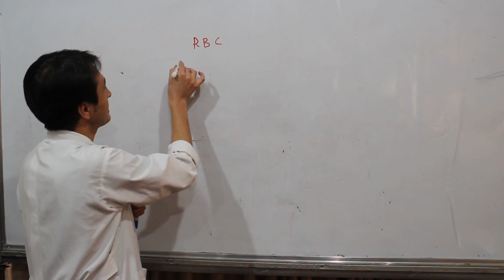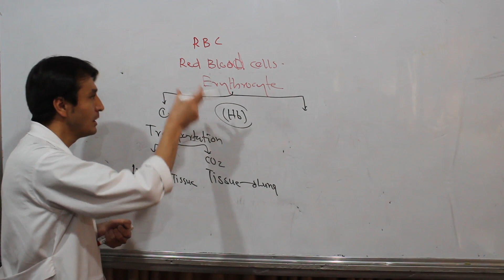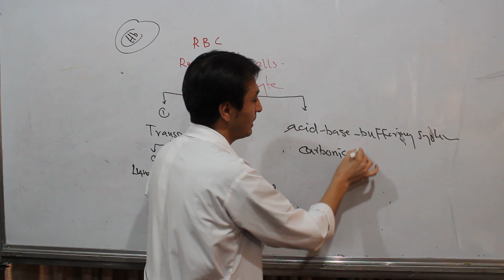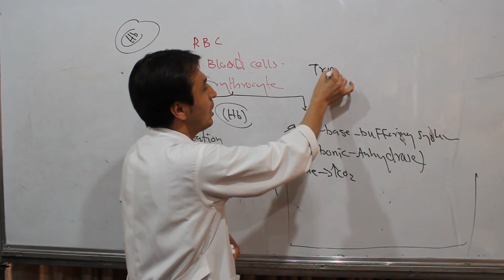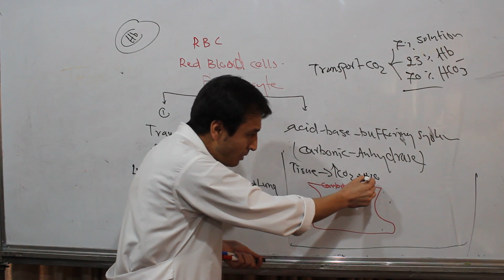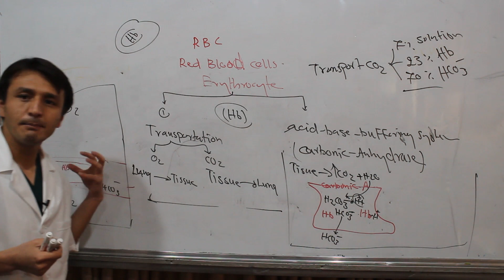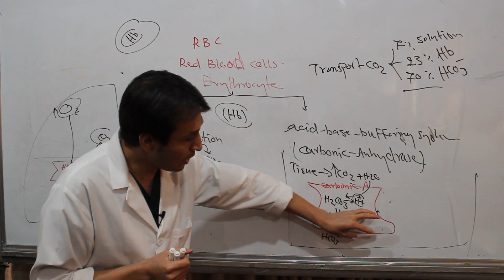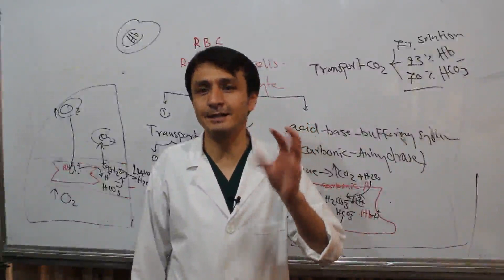Hematology| RBC| Erythrocyte| Function of RBC| lecture 2| کرویات سرخ خون| اریتروسیت ها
با دیدن این ویدیو در باره وظایف کرویات سرخ خون و میکانیزم آن معلومات بدست می آورید . این چینل آموزشی برای داکتران و مردم عادی جامعه خدمات آموزشی را ارایه می نماید. ما برای بلند بردن ظرفیت علمی داکتران و بلند بردن سطح آگاهی مردم عامه تلاش می نماییم.
 By Watching this video, you will get a comprehensive knowledge about the Function of Erythrocytes . this channel provides educational services for doctors and public people. We strive to raise the scientific capacity of doctors and raise awareness of public people. By watchin and sharing this channel with others Help us. Please sharing your comments and suggestions with us to this address
 لطفا نظرات و پیشنهادات تان را به این آدرس با ما شریک سازید.